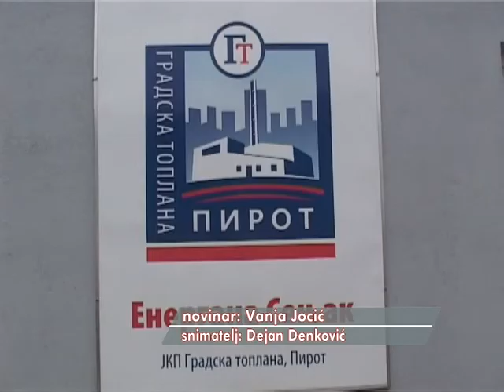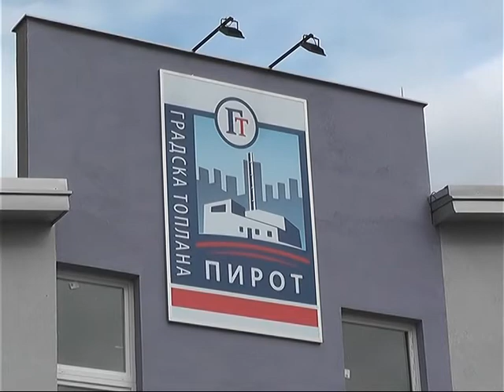# Pkg TOPLANA 17112017 x264